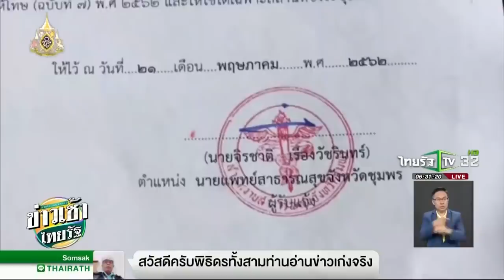ปลดล็อคกัญชา หยุดจับเกษตรกรที่ปลูก